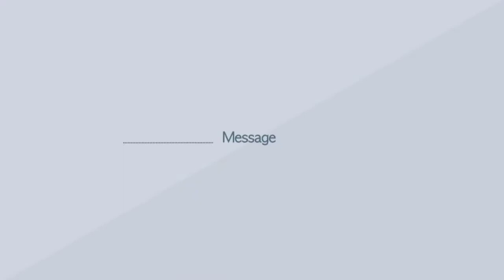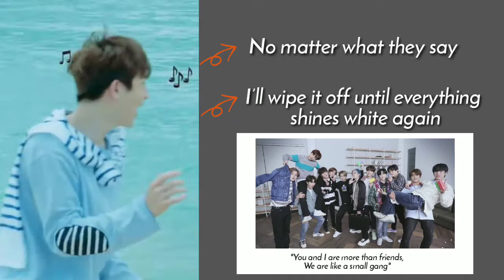[FMV] TREASURE (트레저) - COME TO ME (들어와)